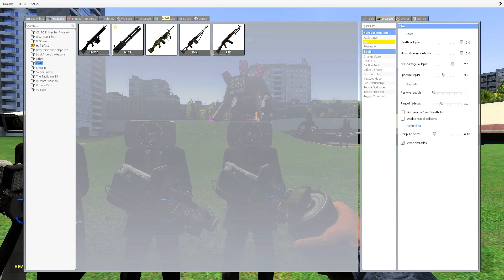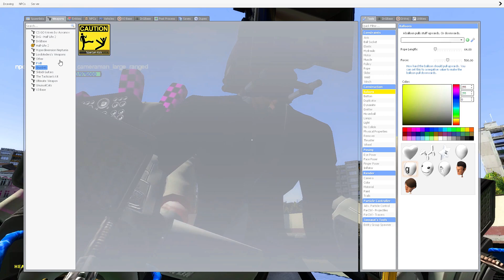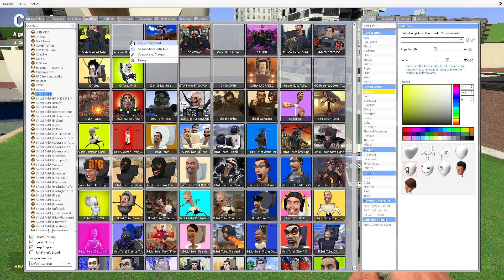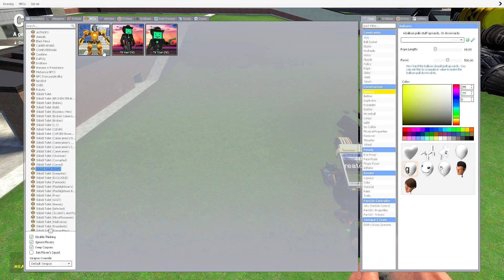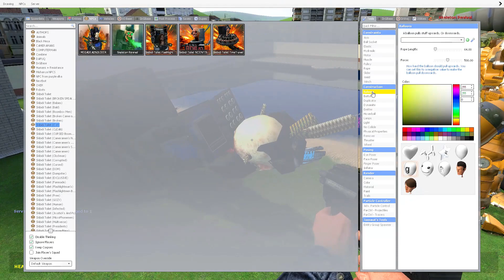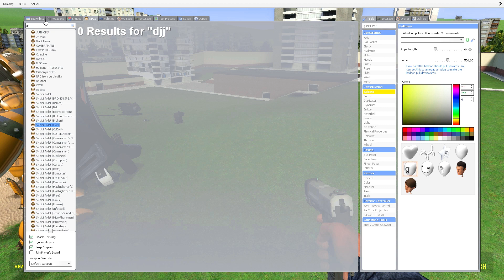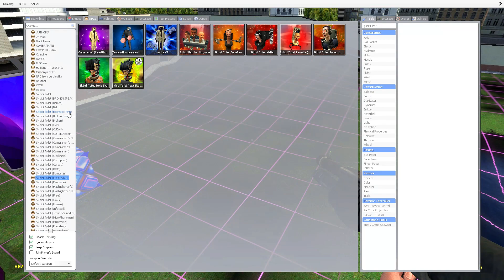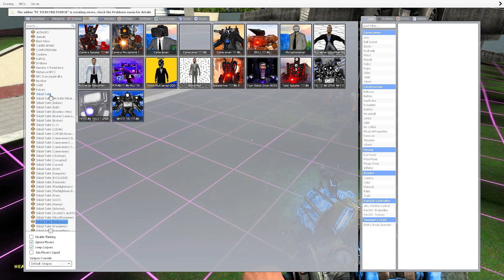PC MAN TITAN VS BROKEN UPGRAGED TITAN CAMERAMAN VS MECHA TITAN CUSED In Garry's Mod